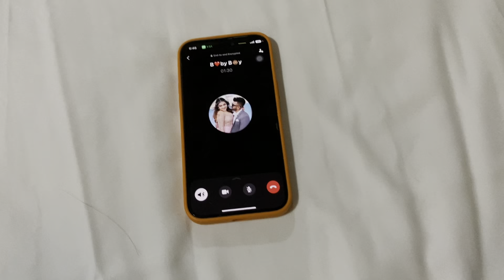Hospital එකේ room tour | මොකක්ද ලෙඩේ | කොහේ ගියත් fun |දුකට සැපට හැමදේටම යාළුවෝ | ජීවිතේ අමුතුයි..😘